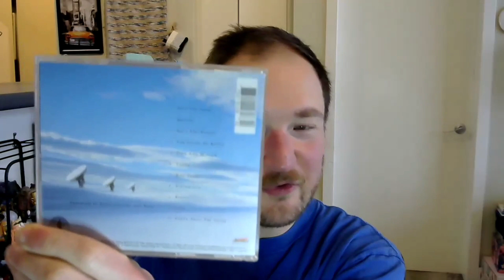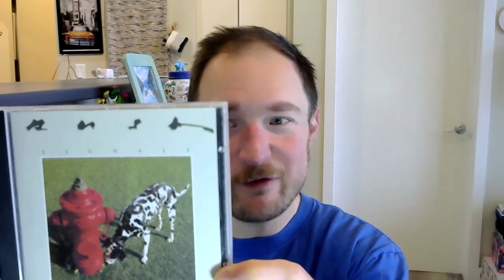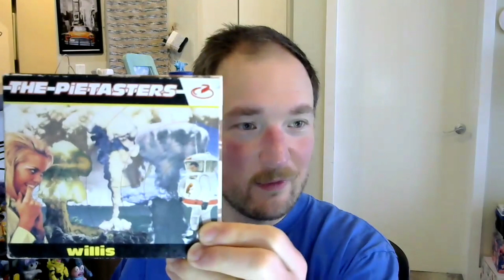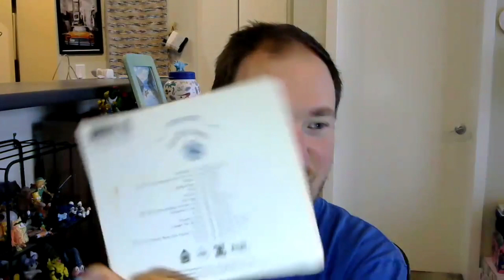Thrift Store Music Finds - February 2024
While I wanted to hang on until the end of the month, these were all too good and the stacks were getting too big.